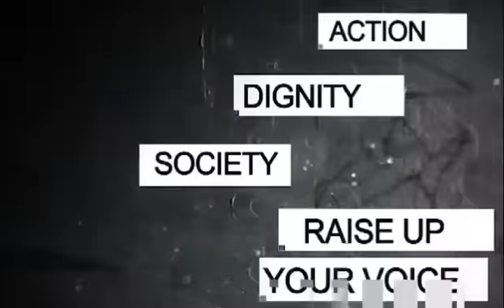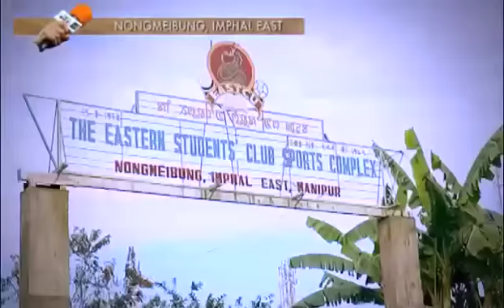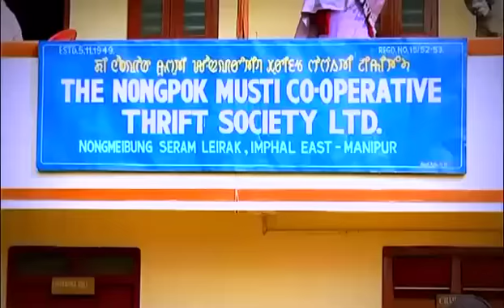LEIKAI GI WAKAT | EPISODE 10 | NONGMEIBUNG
Telecast-19th Dec 2014, Friday 6pm
Leikai gi Wakat: Every Friday, 6pm only on Impact News